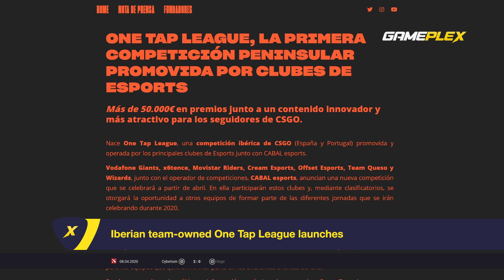eSports weekly news digest #6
With great pleasure we present to your attention our new weekly news digest.
Our experts have selected for you the most noticeable and interesting news from the field of e-sports over the past week.